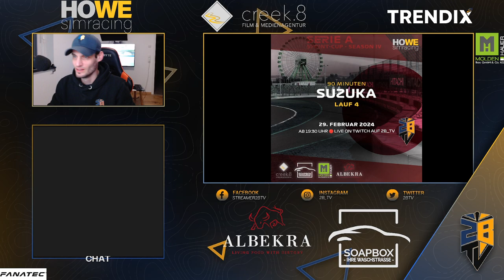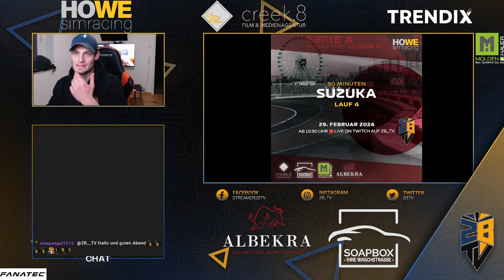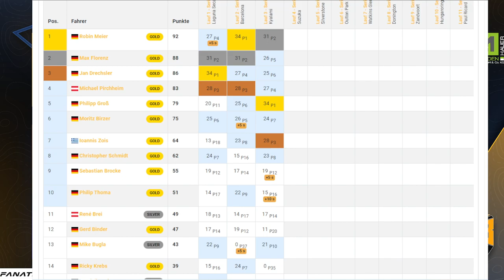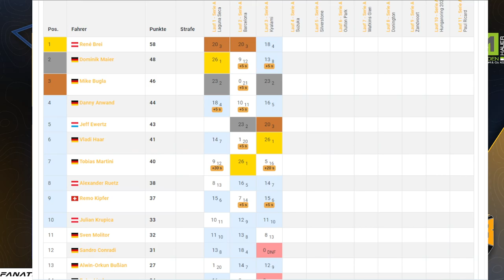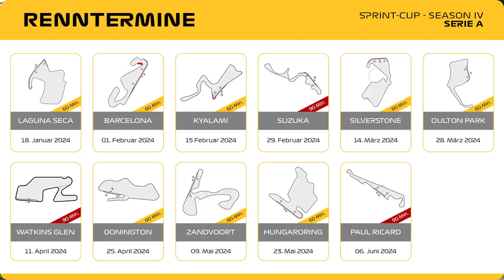HOWE simracing | 🔴 LIVE Replay | 4. Sprint-Cup Lauf - Serie A auf Suzuka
Heute geht´s in unserem 4. Sprint-Cup Lauf unserer Serie A nach Japan auf den Kurs von Suzuka.